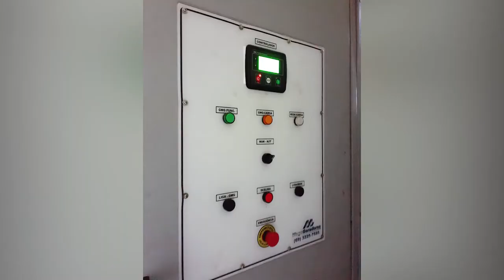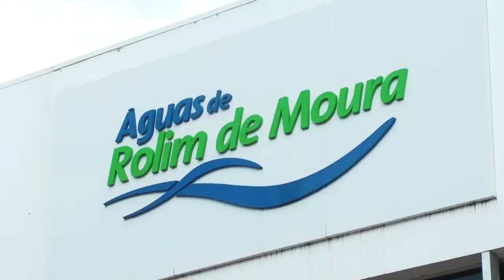150 metros de cabos de energia são furtados na captação de água em Rolim de Moura